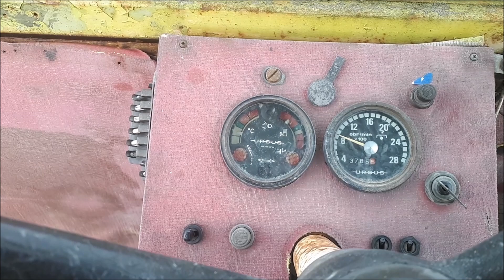S01O05 | Pęknięty przewód hydrauliczny w Ostrówku. Wiosenne porządki ciąg dalszy.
Życie na warmińskiej wsi wcale nie jest łatwe.
Renowacja, odbudowa siedliska.
Ostrówek w akcji.